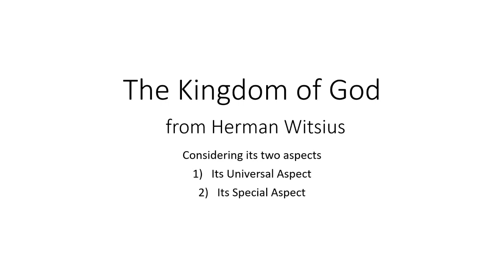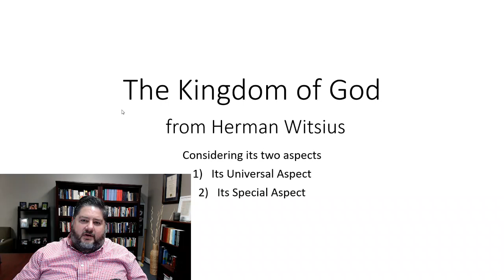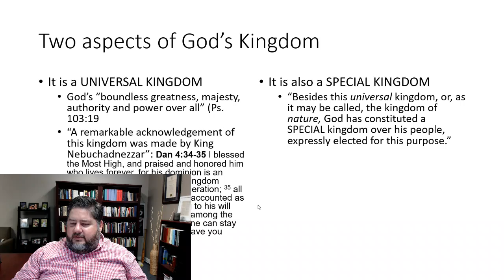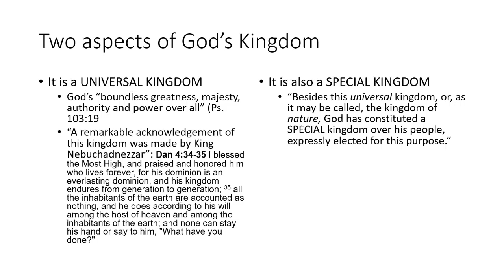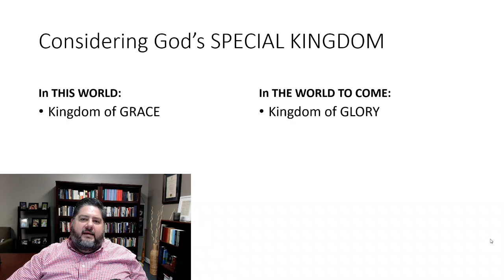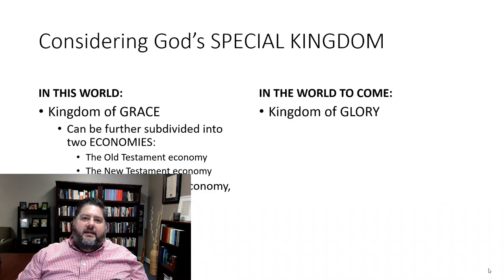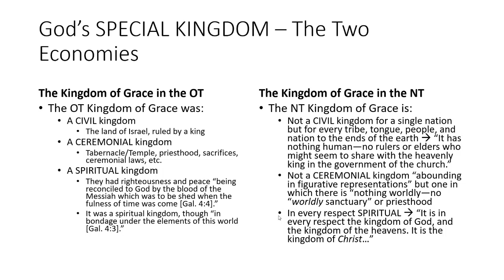Weekly Devotional on Understanding the Special Aspect of God's Kingdom (7/12/22)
This is a devotional from Pastor Godfrey for the members of Christ United Reformed Church in Santee, CA. For more information on our church, please visit our

The text of the Belgic Confession (1561) can be found

This information was taken from "Sacred Dissertations on the Lord's Prayer" by Herman Witsius.